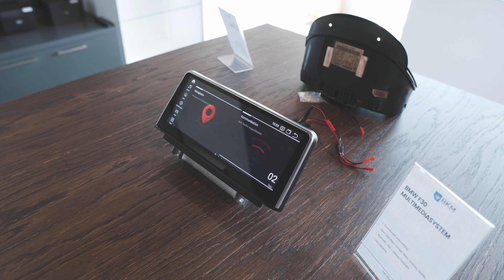BKM Headquarter Rundgang VLOG #1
Ich erzähle euch heute den Weg von der Garage bis hin zum Headquarter.

Wir haben uns überlegt, euch allen die Firma ein bisschen näher zu bringen.

Falls wir dein Interesse geweckt haben, kannst du uns hier erreichen:
Telefon: 0699/18630307